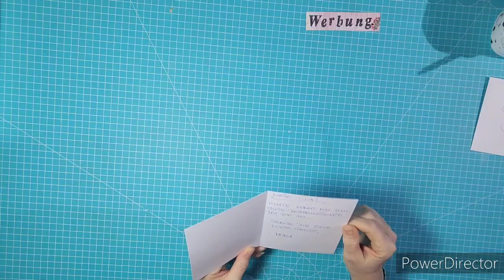Haul: Action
da bin ich wieder. Mittlerweile wieder gesund und munter.
Na und weil es so schön ist, ins Einkaufskörbchen bei anderen zu schauen, zeig ich euch mal meinen kleinen.

So nun ich wünsche euch erstmal ganz viel Spaß beim Video!
Euer Kreativfalter
Meine 3 Lieblingsfarben: rosa, türkis, weiß
Meine Lieblingstiere: Schmetti
Das nasche ich besonders gern: Lindt/Rocher, Zartbitter Schoki
Ich trinke am liebsten: löslichen Kaffee
Zu diesen Themen bastele ich am liebsten: Baby, Steampunk, Vintage
Diesen Stil mag ich besonders: Shabby Look
Davon habe ich ganz wenig: Steampunk
Ich habe eine Badewanne
Ich liebe alles was von Herzen kommt
Da Marken genant werden ist dieses Video als Werbung ausgezeichnet,
alle Werkzeuge und Materialien habe ich selbst käuflich erworben.
Falls Ihr irgendwelche Fragen oder ein Anliegen habt, schreibt mich gerne an